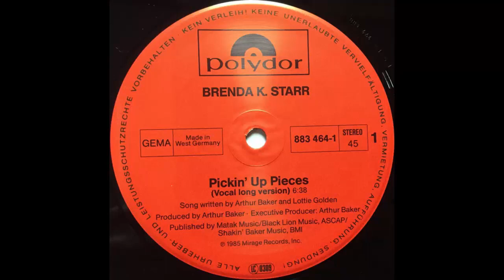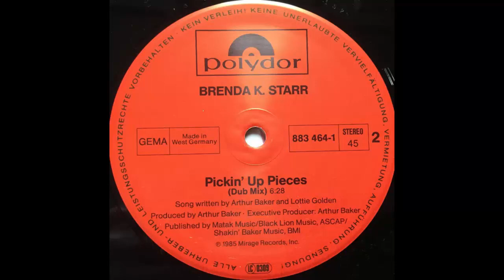Brenda K. Starr ‎– Pickin' Up Pieces (Vocal / Long Version) 1985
Producer, Executive-Producer – Arthur Baker
Written-By – Arthur Baker, Lottie Golden*

Letra

Brenda K. Starr ‎– Pickin' Up Pieces

Chorus:
I'm pickin' up the pieces of our broken dream
Pickin' up pieces of my heart, oh yeah

Pickin' up the pieces of our fantasy
Pickin' up pieces of my heart

I Thought you believed in me
Like I believed in you
No it didn't occur to me
That I was only playing the fool

Now I want to (want to)
Take my love back
And all those memories
I Need to (need to)
Never look back
Here's the way it's got to be so...

(Chorus Repeats)

So now as the shadows fall
There's so much to do
If you'll be my only one
I'll see the face from a crying fool

I don't want to (want to)
Ever look back
On all these memories
Never look back
It's the only way I see so...

(Chorus Repeats 2x)